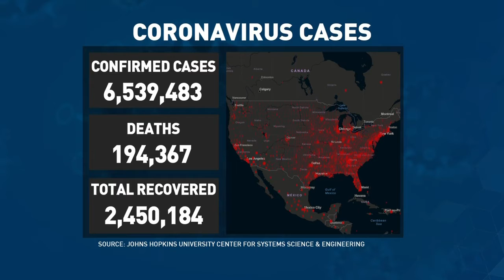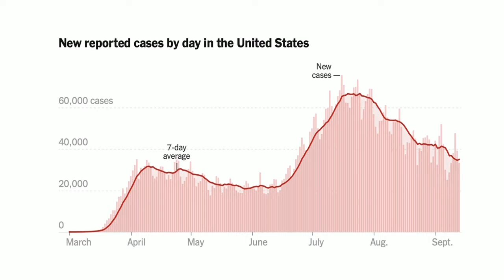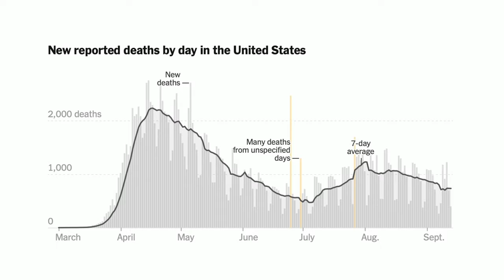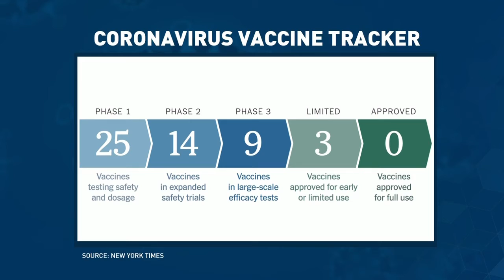Rural Health Matters RFD-TV broadcast on September 14, 2020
UNMC and UNO Chancellor Jeffrey P. Gold, MD, is joined by Nebraska Governor Pete Ricketts.